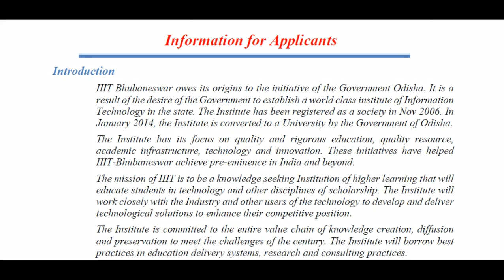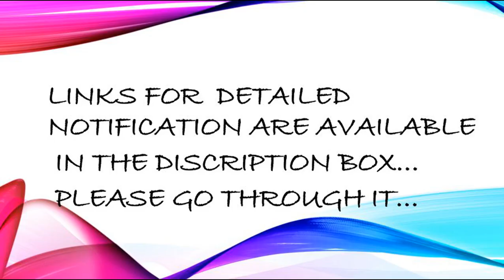IIIT Bhubaneswar||Project Fellow recruitment